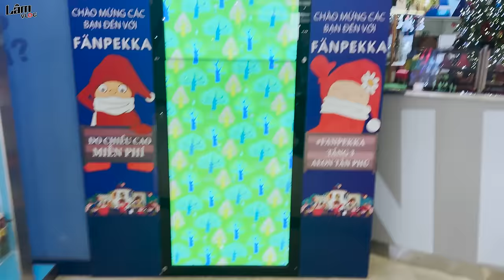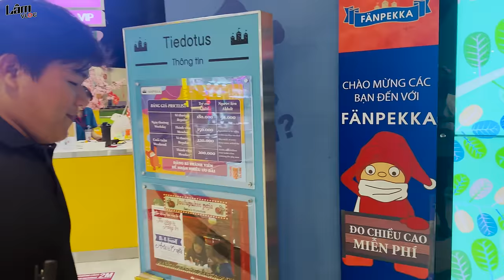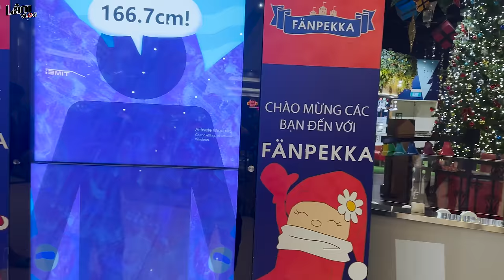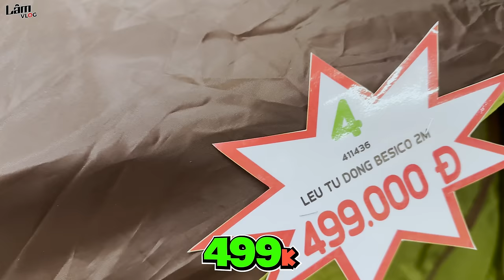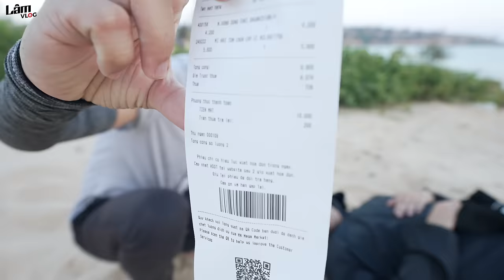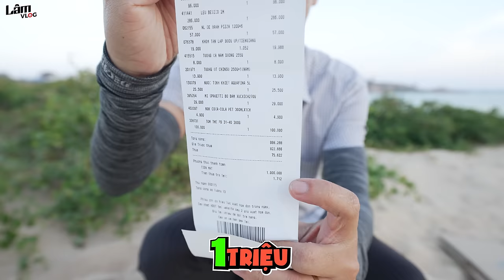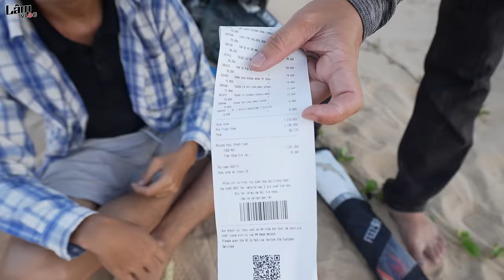Cắm Trại 1 Sao vs 9 Sao Theo CHIỀU CAO Của Bản Thân | Cắm Trại 10k VS 10000k